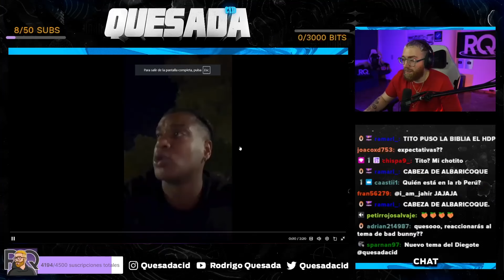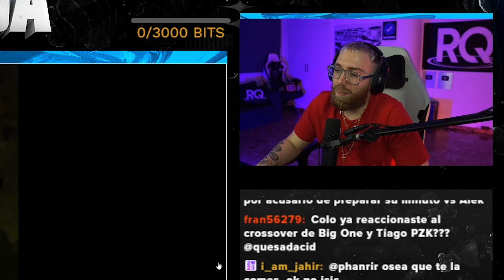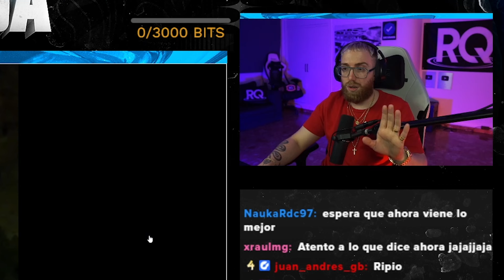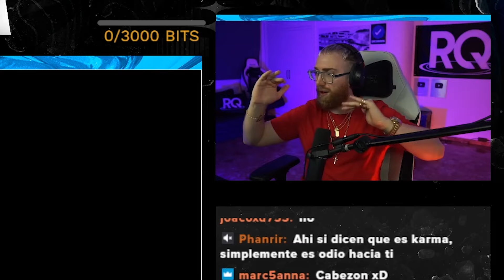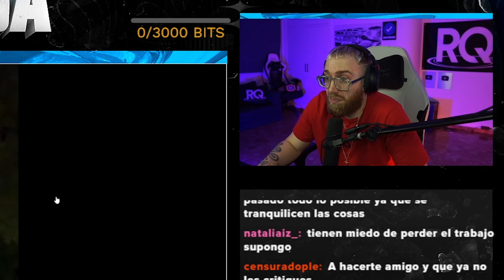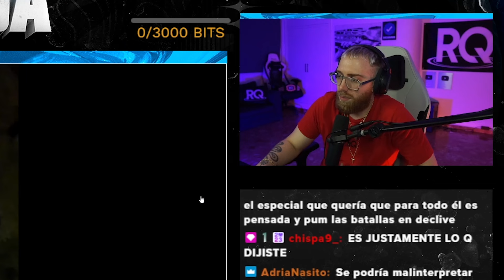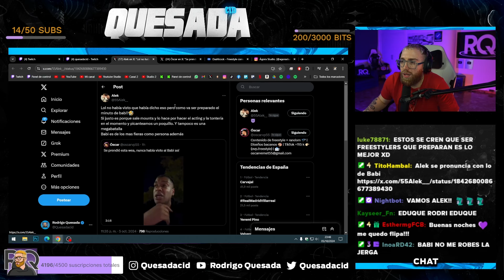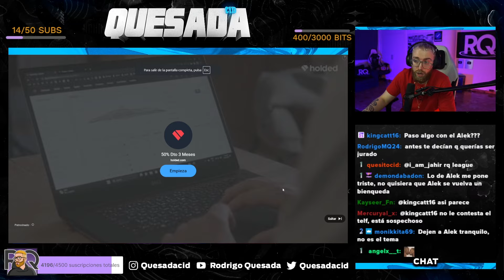BABI ME ATACA POR EVIDENCIAR SU MINUTO PENSADO EN RED BULL *LO ADMITE*